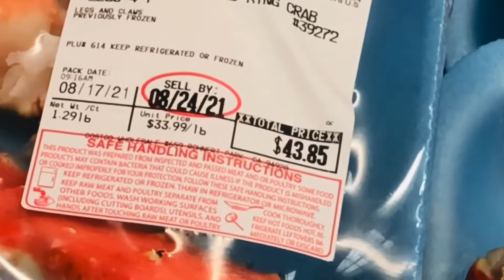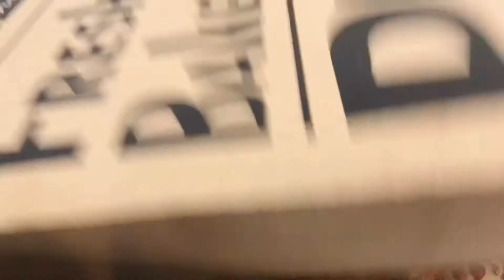আমরা গেলাম কসকো আমেরিকার বেস্ট হোলসেল মার্কেট আর আমরা কি খেলাম 🌺 Costco - Shopping 🌸